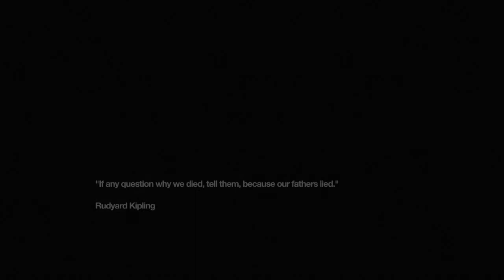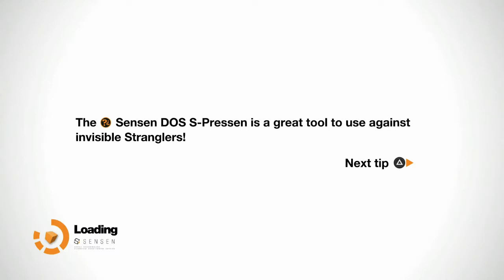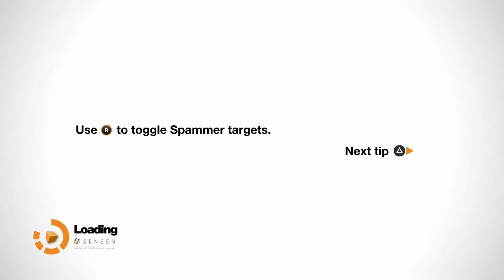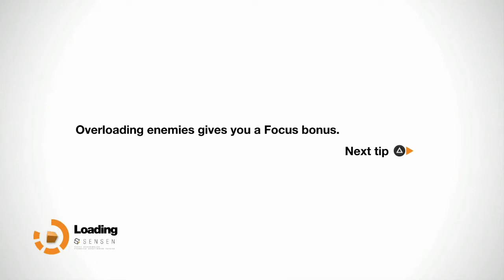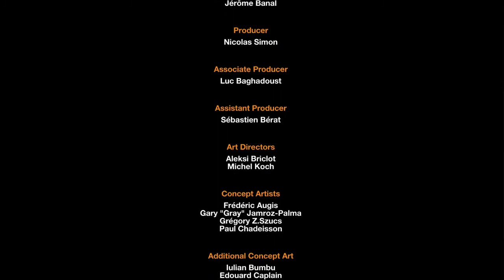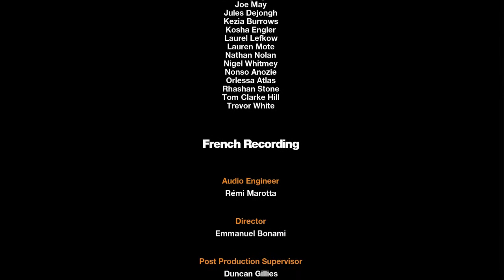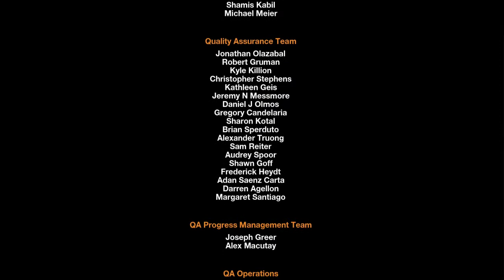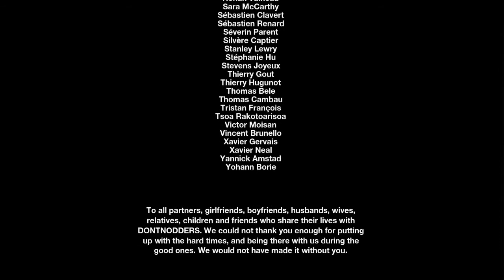Remember Me Part 9: Nilin Cartier-Wells. Thank you, Edge (Finale)